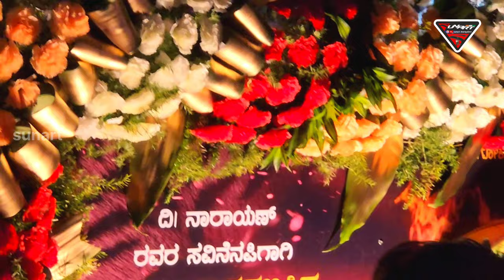MANJAL BAIL| KALICHARAN FRIENDS | BARKE FRIENDS |MANGALORE DASARA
MANJAL BAIL| KALICHARAN FRIENDS | BARKE FRIENDS |MANGALORE DASARA | ‎@Sunart Mangalore

GEAR USED IN: gopro hero10

Making of Organic  Jaggery in front of you!!!

The Morning Vibes Of Mangalore with Cycling.